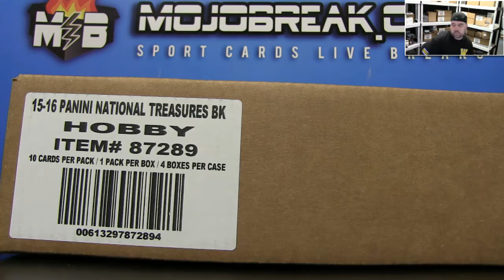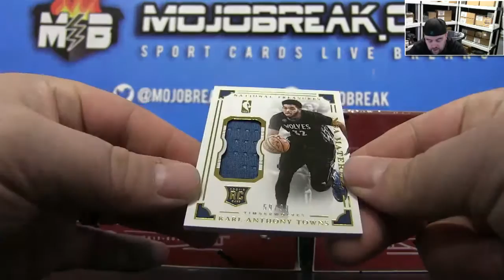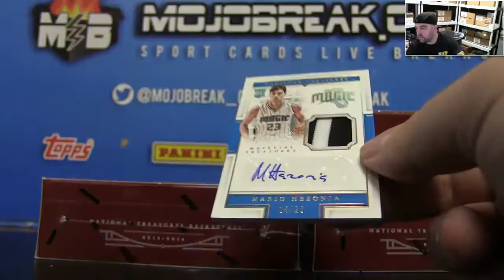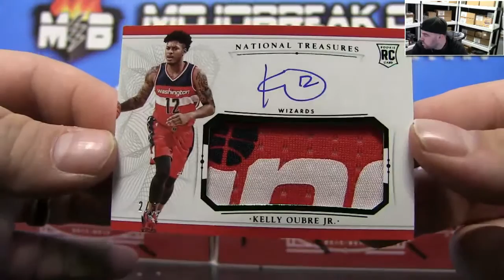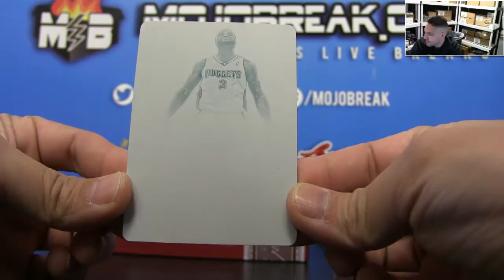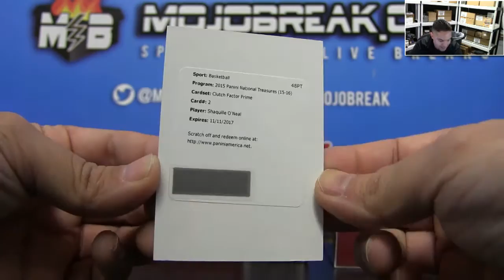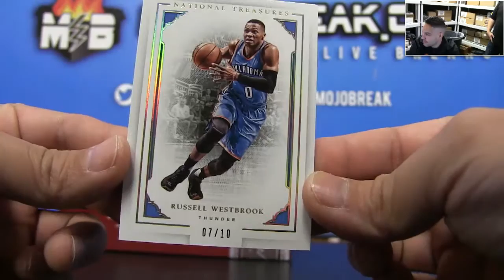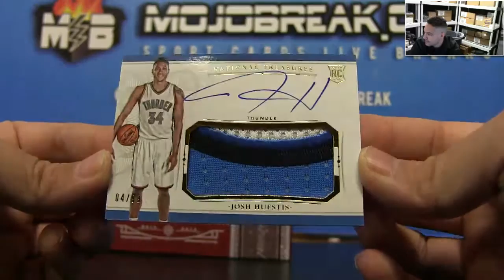2015-16 Panini National Treasures Basketball 4 Box Case Break PYT #2